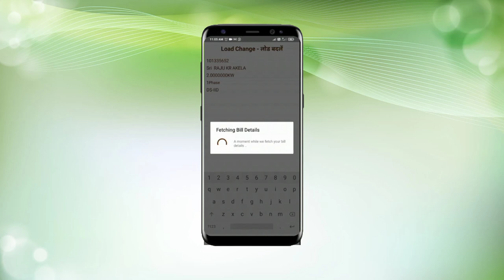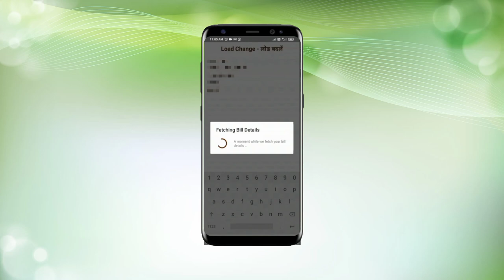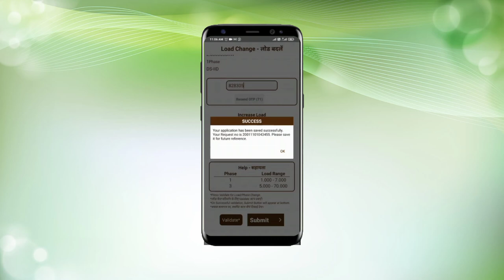ऑनलाइन लोड को कैसे बढ़ाएं या घटाएं/स्वीकृत से ज्यादा बिजली जला रहे तो बढ़वाएं लोड/electric bill load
online load increase/decrease bahut aasani se aap kr sakte hai , suvidha app se
aap mob no resister hona chahiye bill me ,usi pr OTP aata hai.
agar 2 kw ka connection hai aur 1 kw aur increase Krna hai.to total aap me 3 kw likh kr vailidaite Krna hoga.aur isi tarah se decrease bhi kr sakte hai.

load ka jo bhi charge hoga uh aapke next month ke bill me add Ho jaiga.
domestic connection-800 per kw
comercial connection-1300 per kw charge  lagta hai

agar aap ko kisi bhi parkar ka issue hota hai to comment box me likh sakte hai.. aapki sahayta ki jaigi .

agar aap ka mob no update nahi hai to niche link pr click kr ke dekh sakte hai ,kaise online mob num resister hoga